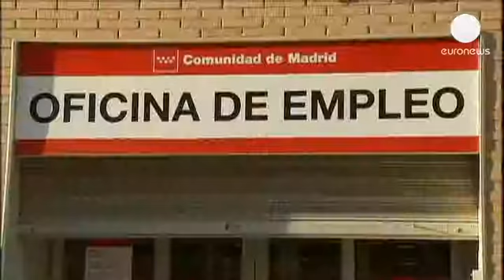Ισπανία: αντιμέτωπη και πάλι με αύξηση της ανεργίας - economy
Καθώς η τουριστική σεζόν στην Ισπανία τελείωσε, ο...

Καθώς η τουριστική σεζόν στην Ισπανία τελείωσε, ο αριθμός των ανέργων αυξήθηκε.
Το Σεπτέμβριο καταγράφηκε για πρώτη φορά άνοδος της ανεργίας, κατά 0,5%, μετά από επτά μήνες αποκλιμάκωσης.
Σύμφωνα με τα στοιχεία του ισπανικού υπουργείου Εργασίας, 52.000 εργαζόμενοι που απασχολήθηκαν στον τομέα των υπηρεσιών έχασαν τη δουλειά τους.

«Είναι τα καλύτερα στοιχεία για το μήνα Σεπτέμβριο από το 2007. Αποτυπώνουν αλλαγή στην ισπανική οικονομία και σηματοδοτούν τέλος της συρρίκνωσης της αγοράς εργασίας. Πιστεύουμε ότι το 2014 θα έχουμε ανάπτυξη και θα δημιουργηθούν νέες θέσεις εργασίας.» δήλωσε ο υπουργός προϋπολογισμού Κρίστομπαλ Μοντόρο.

Τον Αύγουστο, η πρόταση του ΔΝΤ για μείωση των μισθών κατά 10% προκάλεσε θύελλα αντιδράσεων στην Ισπανία.
Ο κατώτατος μηνιαίος μισθός στην χώρα βρίσκεται στα 645 ευρώ, ωστόσο η πλειοψηφία των εργαζομένων (63,3%) λαμβάνει μισθό περίπου 1.200 ευρώ, σύμφωνα με έρευνα του Ινστιτούτου CIS.